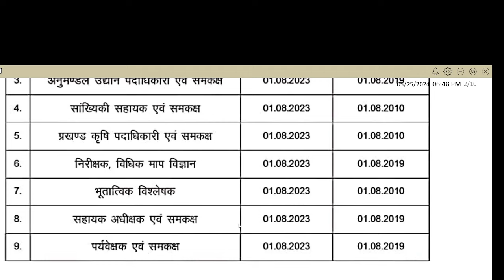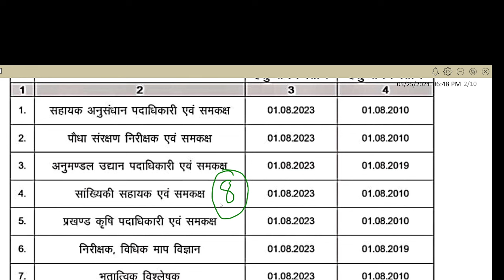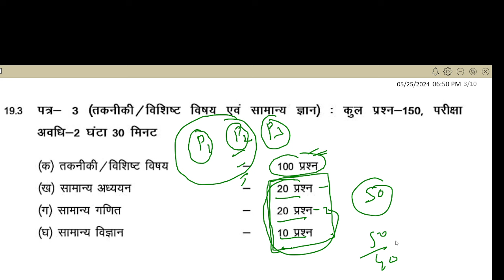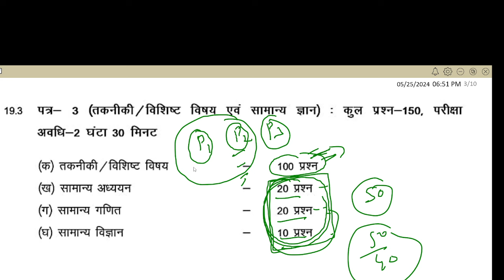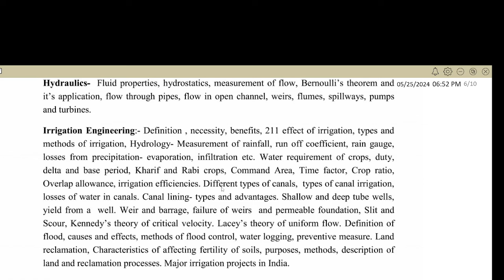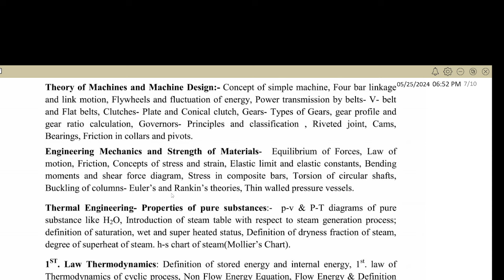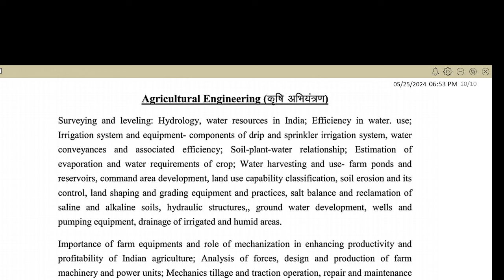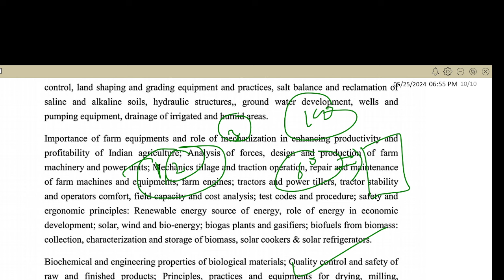JSSC CGL TECHNICAL SYLLABUS !! PAPER-3 सभी SUBJECT का SYLLABUS यही सब पढ़ना ह JSSC EXAM